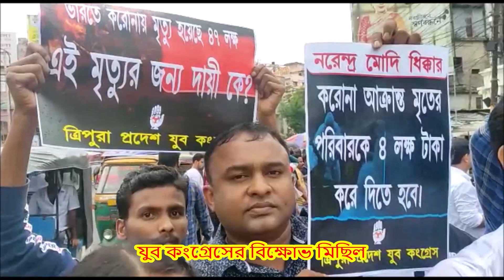Tripura Youth Congress Demanded Rs. 4 Lakhs Compensation for 47 lakhs Covid Death Victim Families.